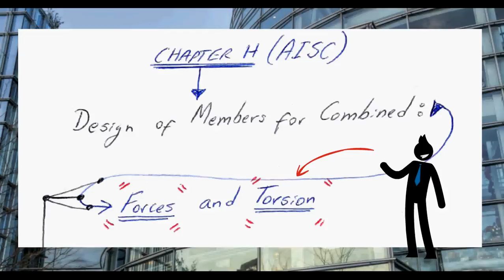PARTE 1: EJEMPLO 6.7 - DISEÑO DE VIGA - COLUMNA (ACERO)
En este vídeo se explica la parte teórica de el implemento de código de acero AISC 14 ed para el ejemplo 6.7 del libro Steel Design 5ta edicion de William T. Segui. Aquí se explica como se implementa el uso del código en el diseño de vigas - columnas (Beams Columns) en acero.